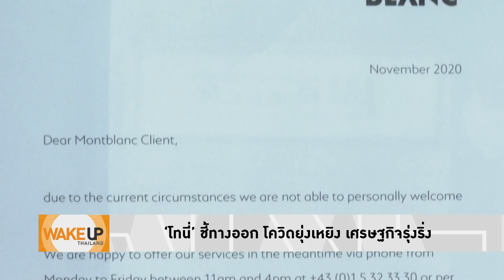Wake Up Thailand - 'ปลื้ม' ซื้อไอเดีย 'ทักษิณ' ไม่ใช่วันๆ มัวแต่ฟังหมอ ล็อกดาวน์อย่างเดียว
'ปลื้ม' ซื้อไอเดีย 'ทักษิณ' ไม่มีอะไรที่จะร้อยเปอร์เซนต์ "ไม่ใช่วันๆ เอาแต่ฟังหมอ ล็อกดาวน์อย่างเดียว เอาเศรษฐกิจของคนทั้งประเทศไปแลก"